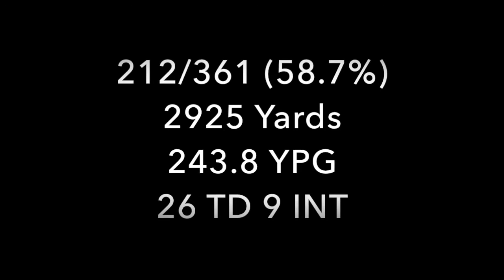DeShone Kizer 2016 Highlights || "Hell & Back"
DeShone Kizer 2016 Highlights

Song: Hell & Back - Kid Ink